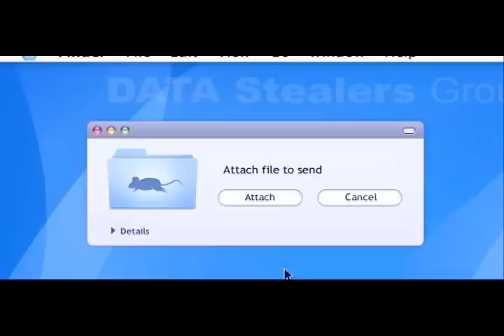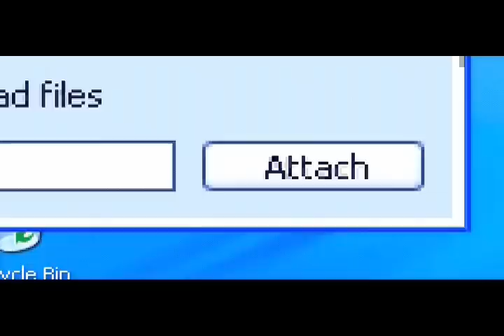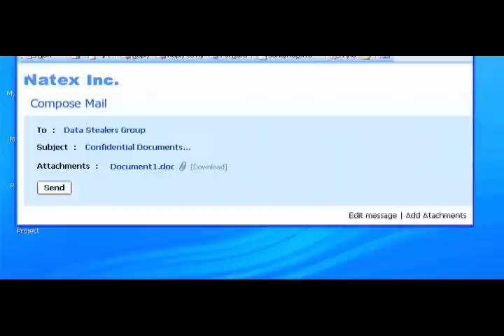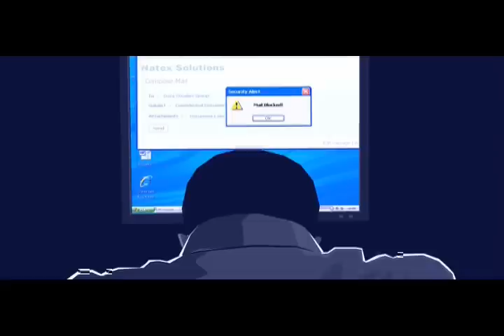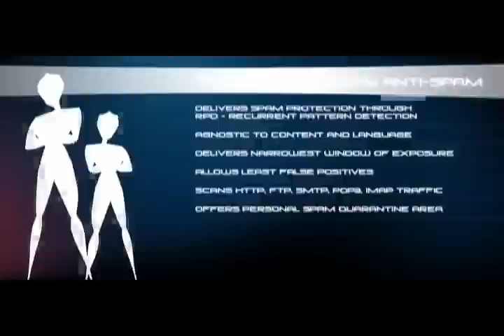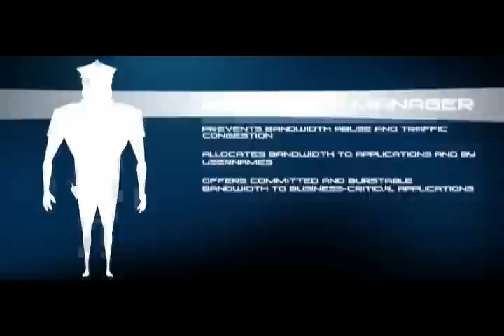Cyberoam Animated Movie - Part 2 / 2